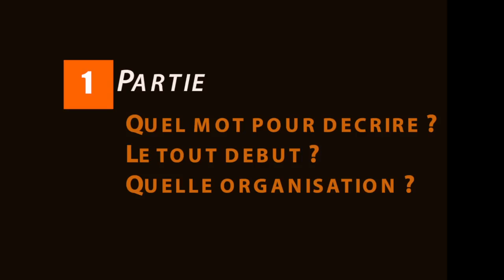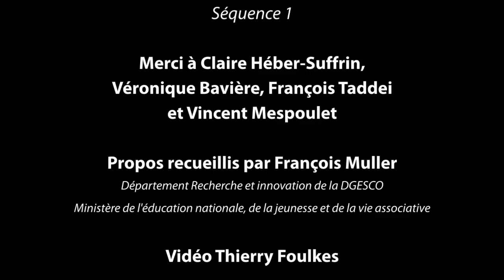L'innovation... Toute une histoire (1)